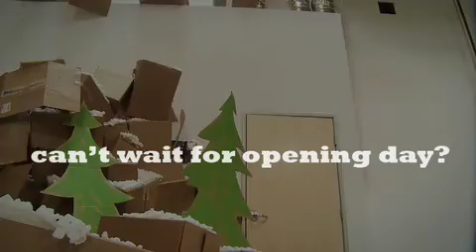Signal Ship Pack 60.mov